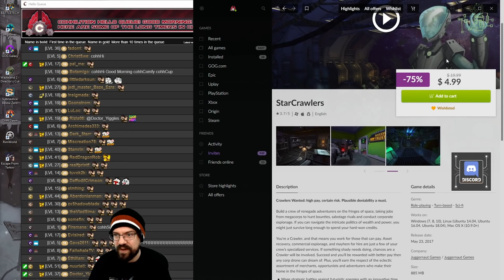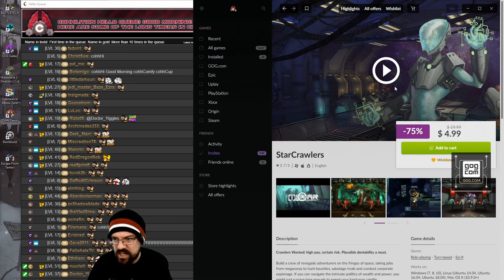Let's Play Conglomerate 451 With CohhCarnage - Episode 4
Cohh takes a look at Conglomerate 451 to see what it has to offer.